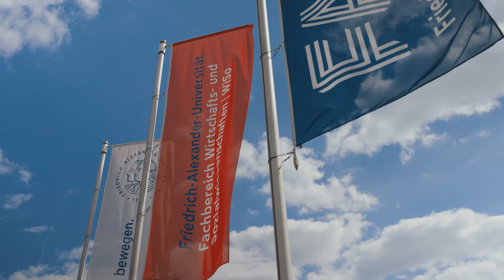Bachelor Wirtschaftswissenschaften (BA)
Durchstarten mit dem vielseitigen und praxisnahen Bachelor Wirtschaftswissenschaften an der WiSo Nürnberg!

Der zukunftsorientierte Bachelor-Studiengang Wirtschaftswissenschaften bietet neun Studienrichtungen mit Perspektive, eng verzahnt mit den klassischen Wirtschaftswissenschaftsschwerpunkten Betriebswirtschaftslehre (BWL), Volkswirtschaftslehre (VWL), Wirtschaftsinformatik (WIN) und Wirtschaftspädagogik (WiPäd).